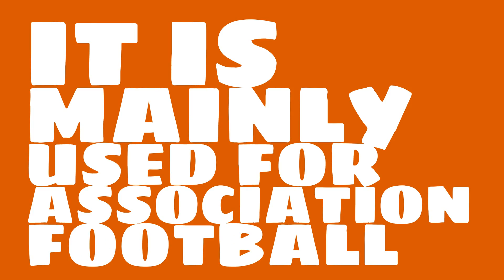What is the capacity of Estadio Malvinas Argentinas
Watch this video to learn all about Estadio Malvinas Argentinas in Mendoza, Argentina.